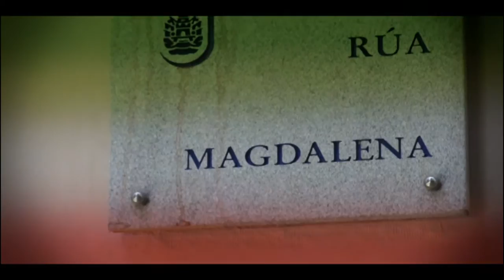Ferrolterra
A miña aportación ó concurso organizado por Mr Misto Films. Debía realizar un vídeo de máximo 3 minutos promocionando Ferrol e que incluíse 3 rúas con nome de muller. Unha oportunidade estupenda para experimentar e pasar un dia estupendo en Ferrol, fixo un tempo caralludo!

Shooted with D90, edited with Final Cut Studio.